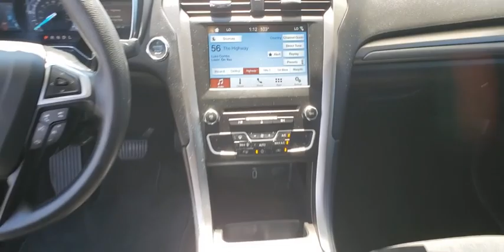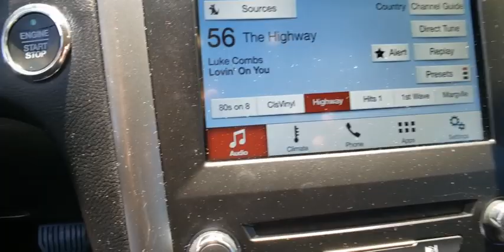2018 FORD FUSION Las Vegas, Henderson, Boulder City, Willow Branch, Nelson, NV 20T0197A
Used 2018 FORD FUSION available in Las Vegas, Nevada at Gaudin Ford. Servicing the Henderson, Boulder City, Willow Branch, Nelson, NV area.

Gaudin Ford
6625 West Roy Horn Way